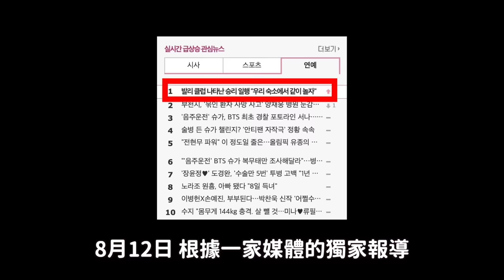前FIFTY FIFTY 3人簽新公司 即將開始活動/勝利一行人峇里島與韓女遊客搭訕上熱搜｜DenQ